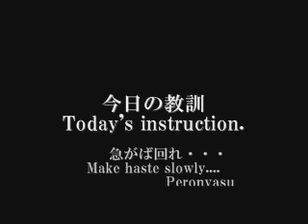乗馬障害(Thailand) HG CUP2010 Peronyasu 騎手ペロンヤス(second jump)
Good or Bad,Try and try!!